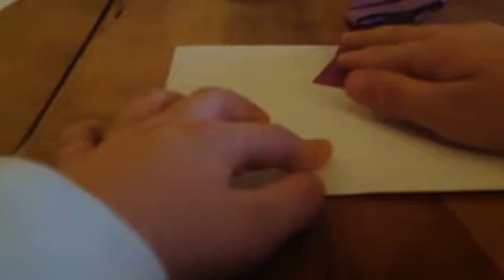How to make origami raven